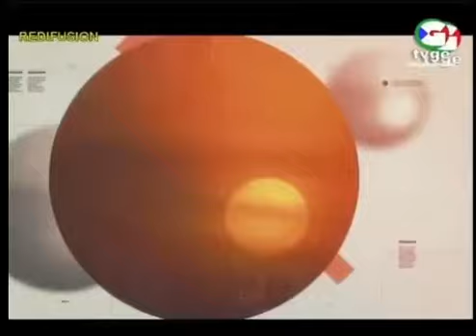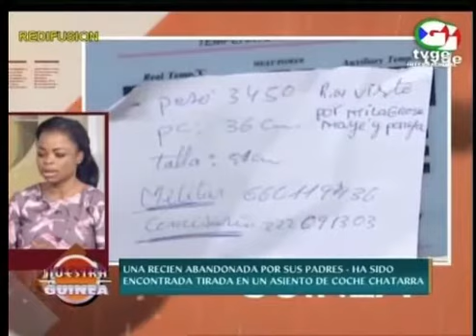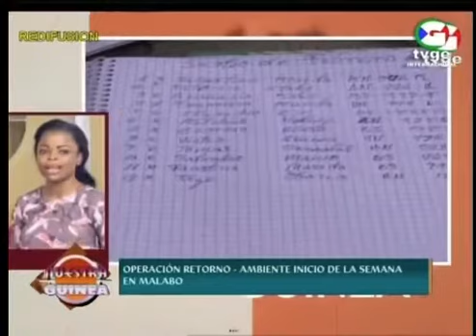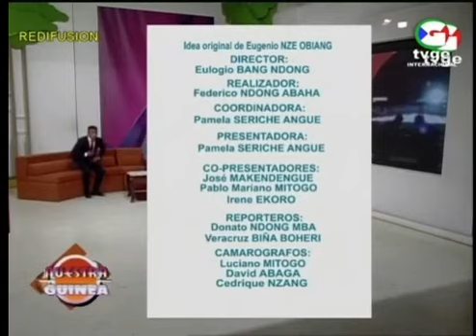Muestran la playa de Annobón, un bebé abandonado y más casos de actualidad